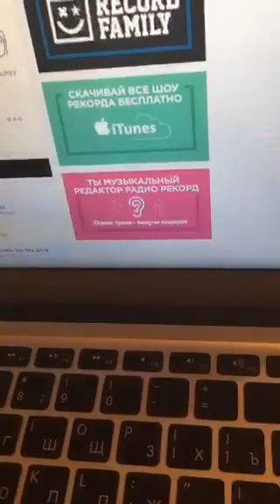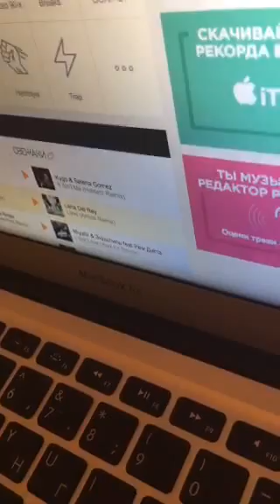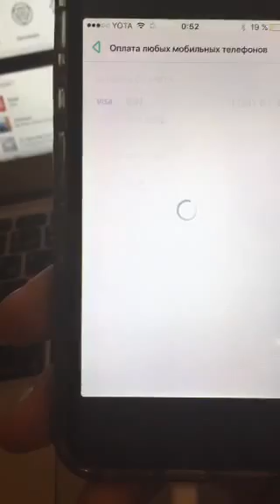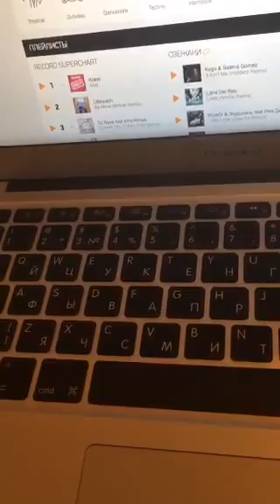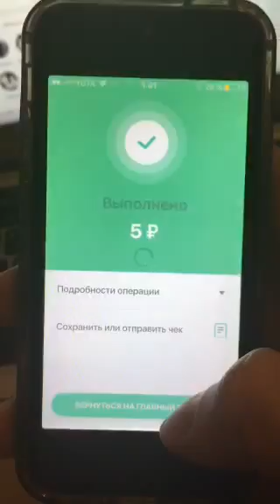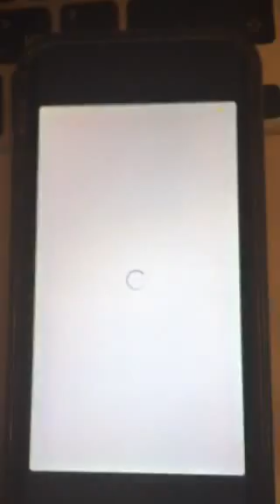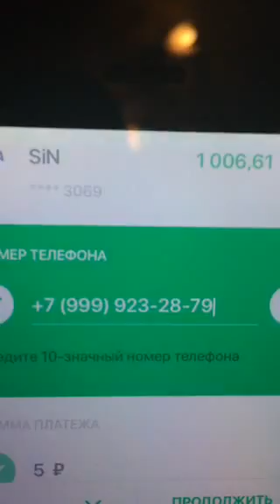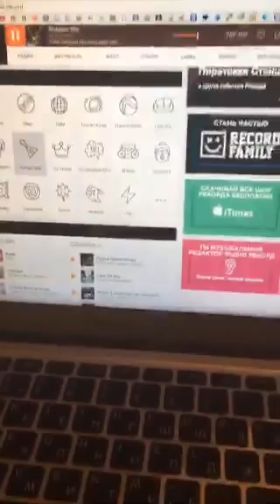5 рублей за правильный ответ / Кухня